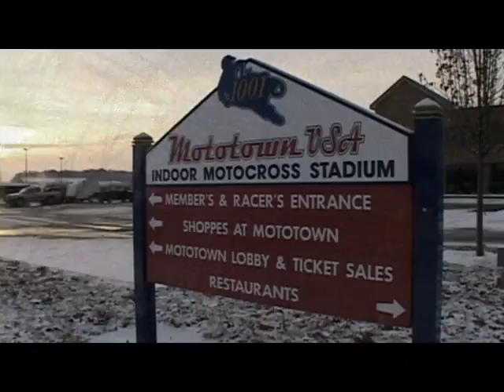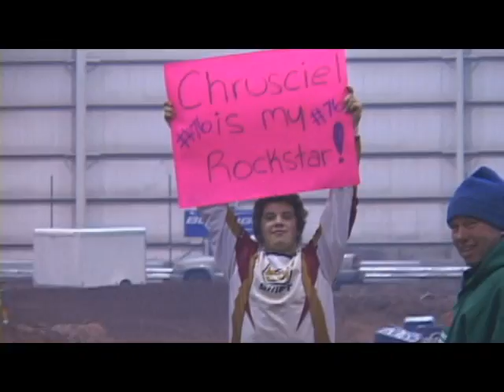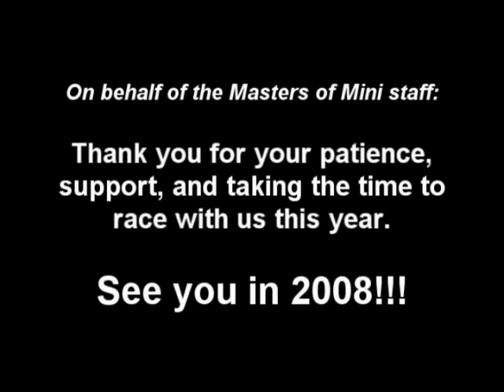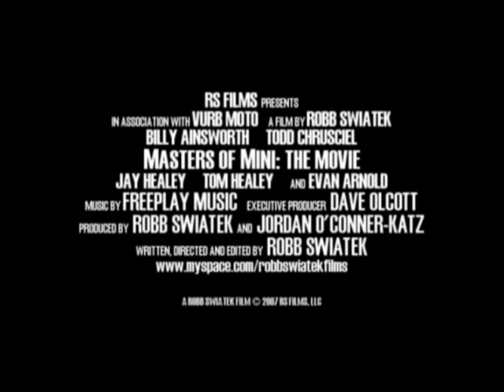2007 Masters of Mini - Round 5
From the RS Films archives...

Highlights from Round 5 of the TransWorld Masters of Mini series from Mototown USA in Windsor, CT.